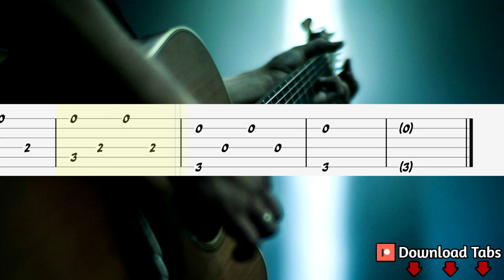Faded - Alan Walker Guitar Tutorial, Guitar Tabs, Guitar Lesson (Fingerstyle)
How to play "Faded" on guitar
Alan Walker Guitar Lesson